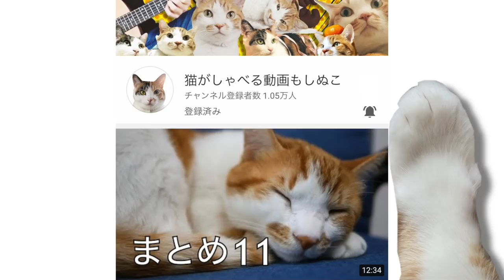もしも猫がしゃべったら猫とイチャイチャ♡1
久しぶりにかりんちゃんがお膝に乗ってくれたので、いちゃつかせていただきました♡ちょっと恥ずかしいですが、こういう動画こそYouTubeだと思うのでお見せしちゃいます♡

カメラ(GH5)
マイク(MV88+)

moshinukoとは...